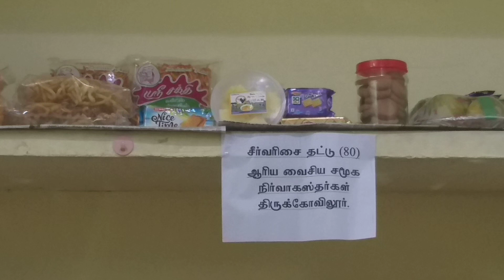8 July 2023